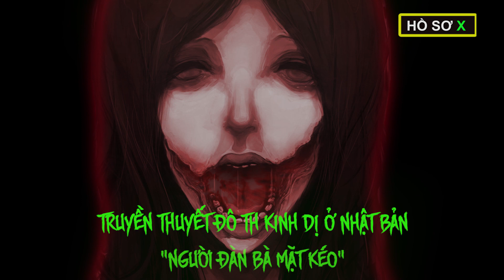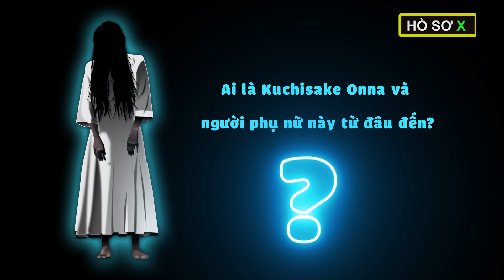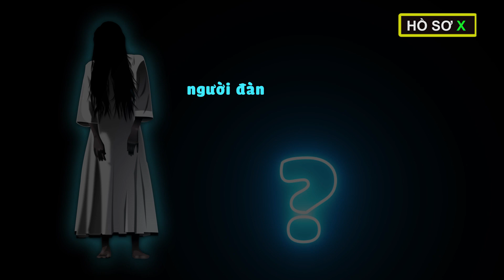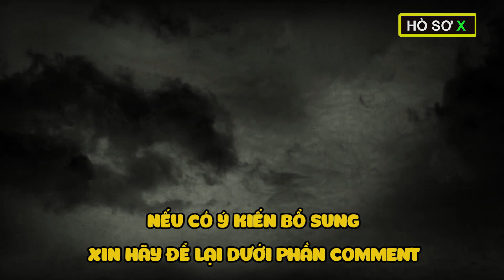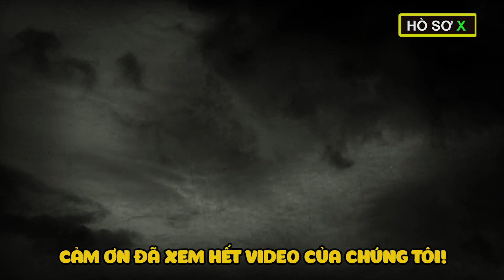"NGƯỜI ĐÀN BÀ MẶT KÉO" - Truyền thuyết đô thị kinh dị | Hồ sơ X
Truyền thuyết đô thị | "NGƯỜI ĐÀN BÀ MẶT KÉO" - Truyền thuyết đô thị kinh dị Nhật Bản | Hồ sơ X
Vào năm 1979, trẻ con khắp Nhật Bản bắt đầu có một hành động kì lạ. Mỗi khi đi về nhà từ trường vào ban đêm, chúng đều cẩn thận kiểm tra các gốc trụ điện đặt dọc đường. Sau đó, bọn trẻ cố gắng đi lướt qua càng nhanh càng tốt, mục đích là để trách chạm mặt người phụ nữ có mái tóc dài xõa ngang lưng và đeo khẩu trang y tế.

Video này được chúng tôi tổng hợp lại theo các nguồn trên internet nhằm mục đích đưa thông tin. Chúng tôi không có ý định công kích một cá nhân hay tổ chức nào.
Nếu có bất cứ góp ý về âm thanh, hình ảnh, nội dung. Xin hãy để lại dưới cmt
Nếu yêu mến chúng tôi xin hãy nhấn sub kênh để ủng hộ